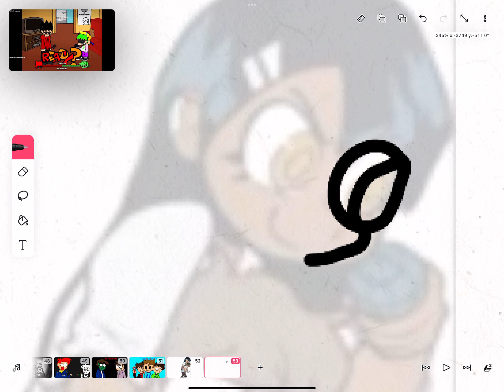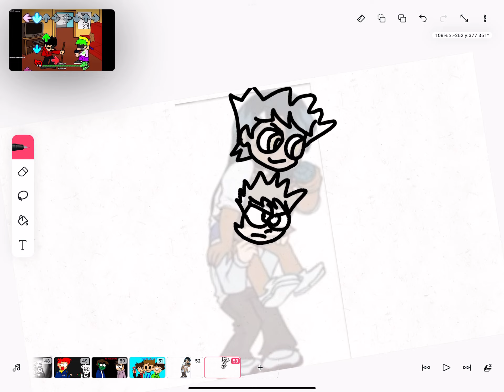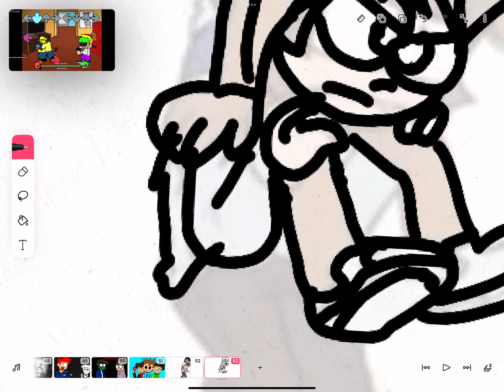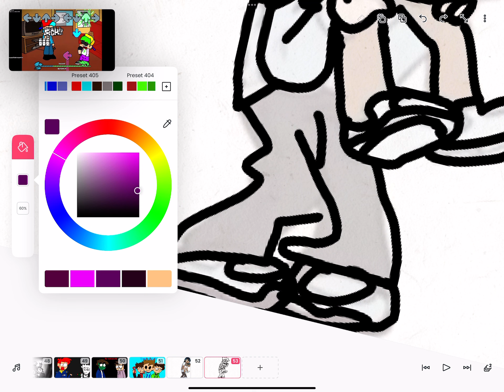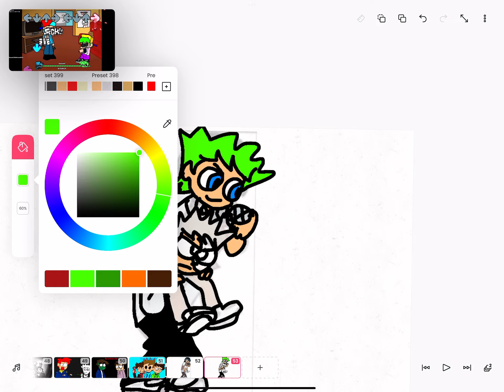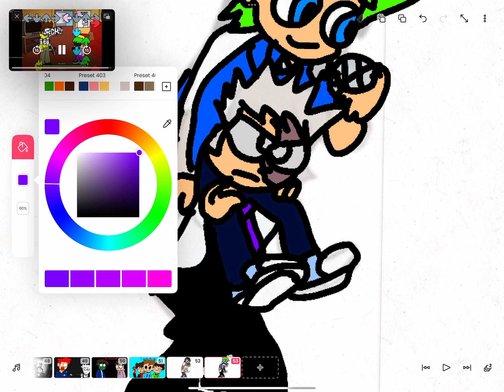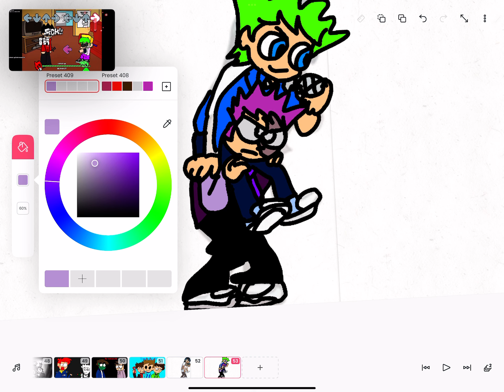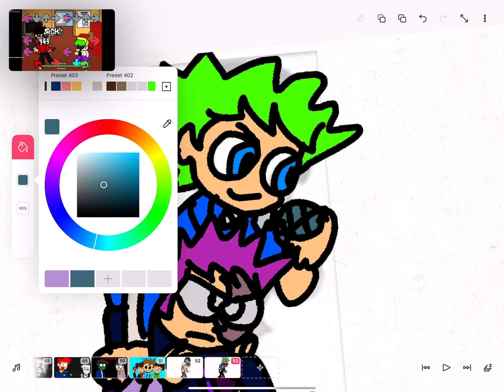￼ drawling spritesworld sprite and dark sprite cute